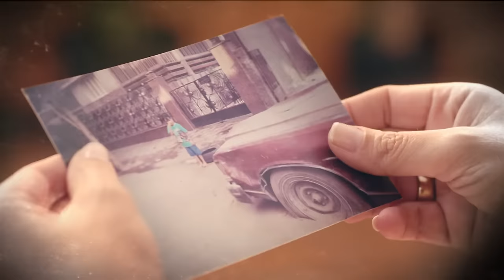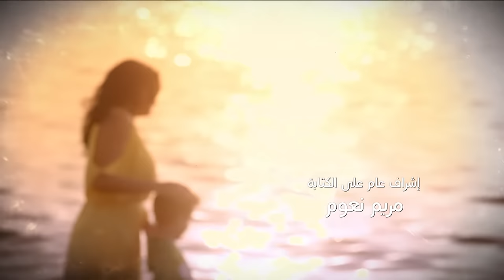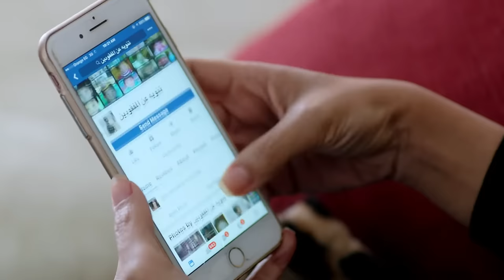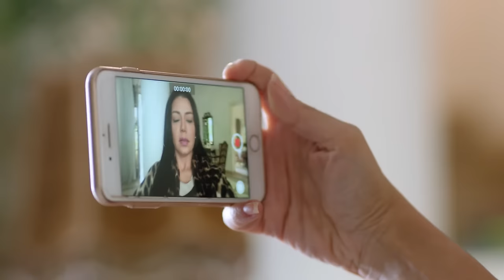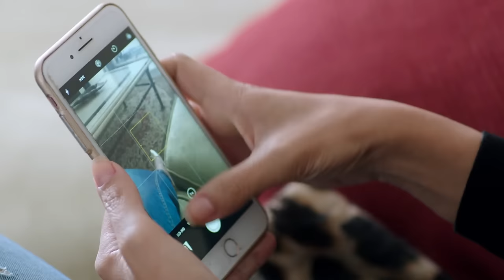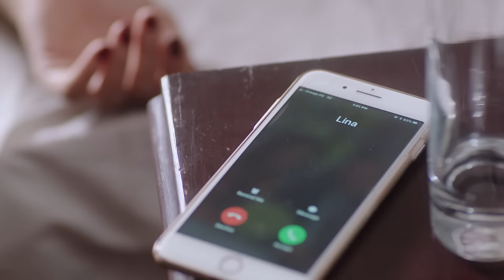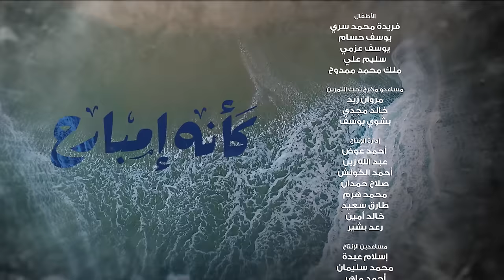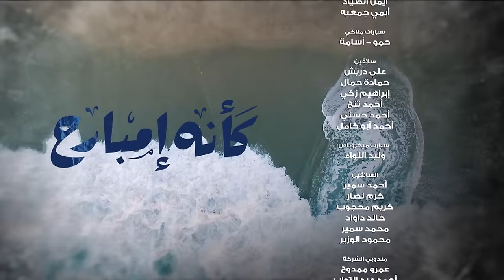Kaeno Embareh كأنه إمبارح Ka2ino Mbare7 2018 _ Episode 30